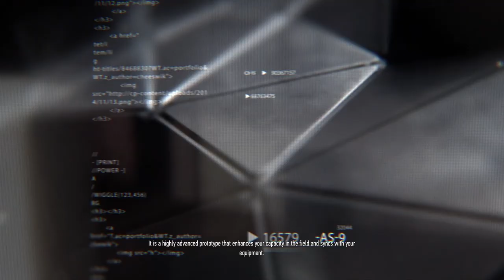Sniper Ghost Warrior Contracts TUTORIAL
Sniper Ghost Warrior Contracts uses mission-based gameplay